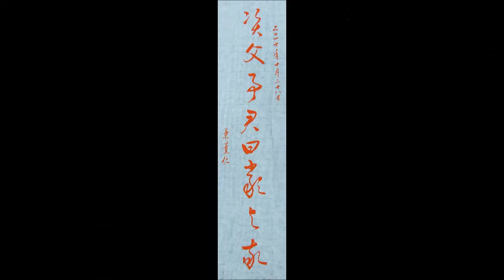葉薰仁草書千字文0032 資父事君曰嚴與敬